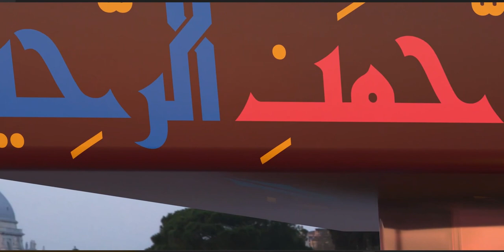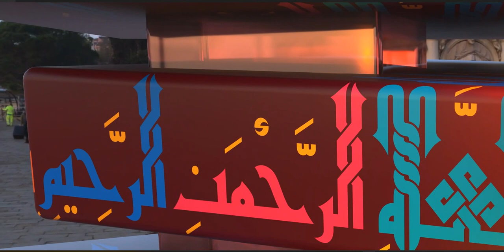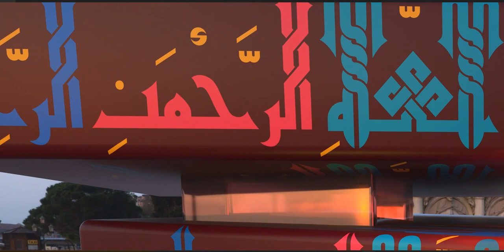Qur'an is the central religious text of Islam, believed by Muslims to be a revelation from God.